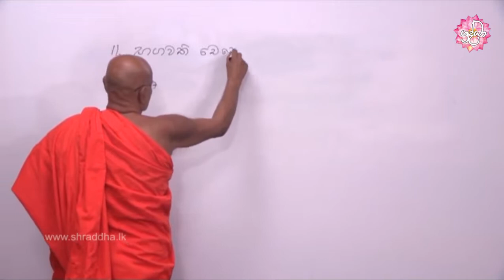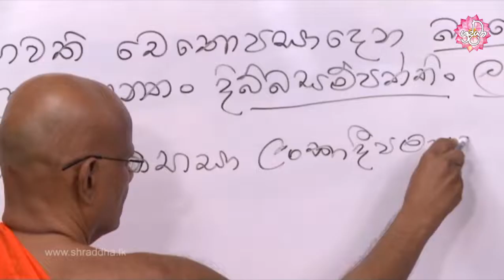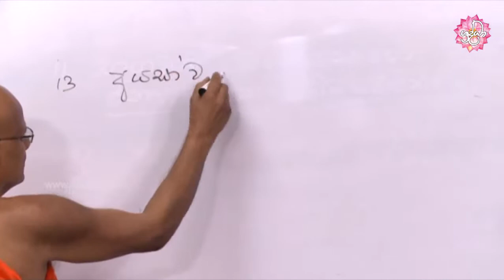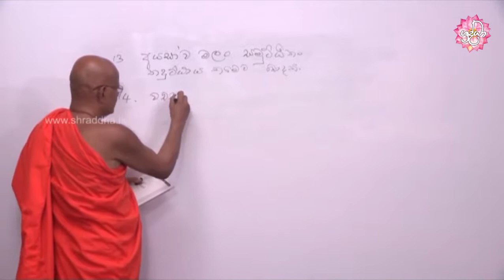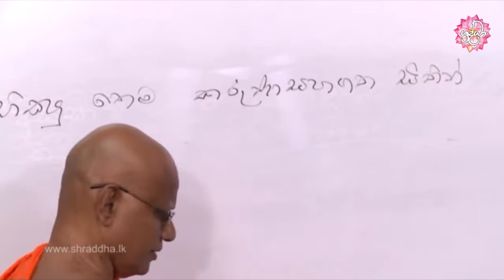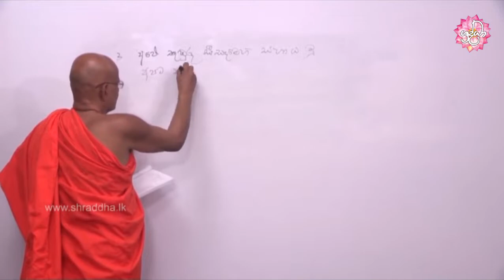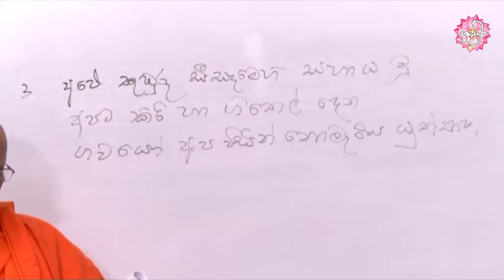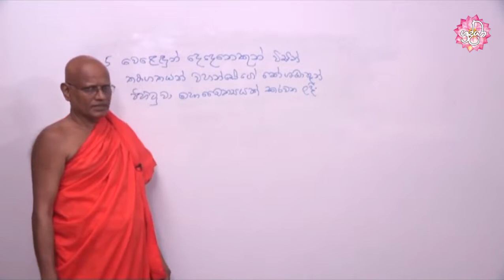පාලි පන්තිය 177 | Pali panthiya 177